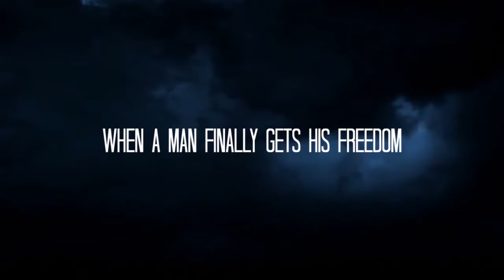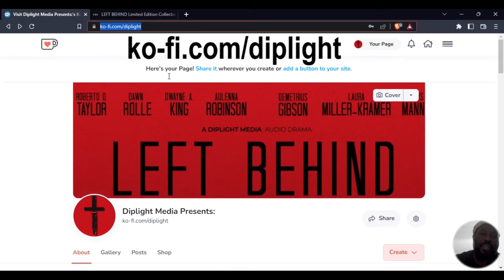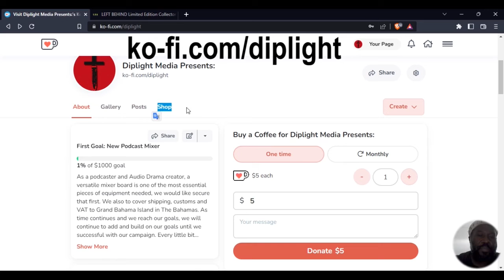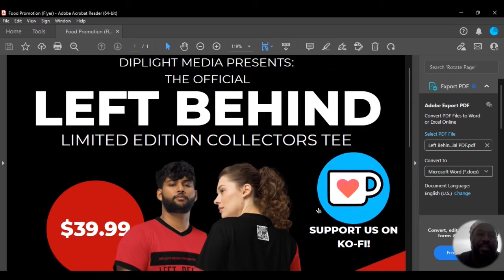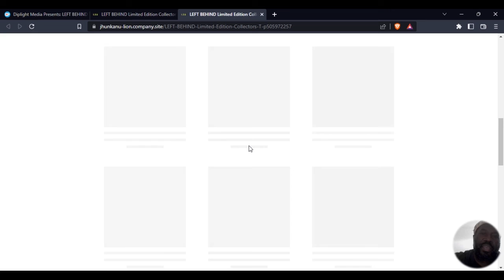LEFT BEHIND Ko Fi & Limited Edition Collector's Tee PROMO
Whus gern on y'all? Thanks so much to everyone who supported my stellar voice cast in LEFT BEHIND. donate directly to the production & visit our shop and download your official copy of the official release.

We also have The LEFT BEHIND limited edition collector's Tee which every collectors Tee purchased you will get an official release of LEFT BEHIND. Again thank so much to all our supporters, and we look forward to brining you chapter 2!✌🦁✌🖤🇧🇸